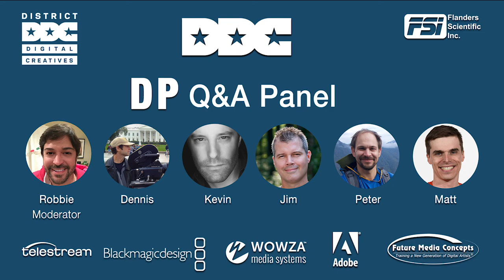DistrictCreate March, 23 2016, Meet: Director of Photography Q&A Panel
Five of Washington, DC's top Cinematographers and DoP's joined District Digital Creatives for it's March 23, 2016, meet to discuss the art and process of acquiring the moving image with today's growing number of camera and lighting toolset, and much more!
Dennis Boni, Matt Nagy, Peter Nocill, James Ball, and Kevin W. Bradley. Moderated by Colorist Robbie Carman of DC Color and Mixing Light.